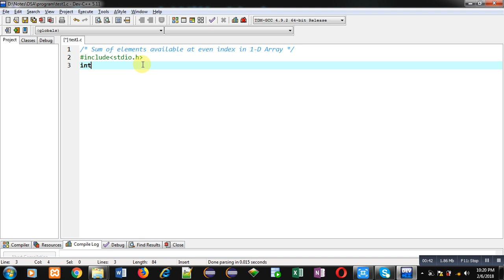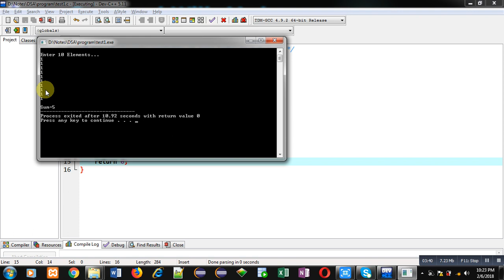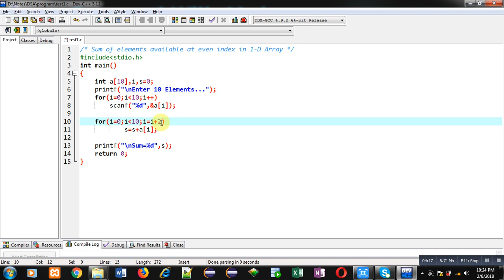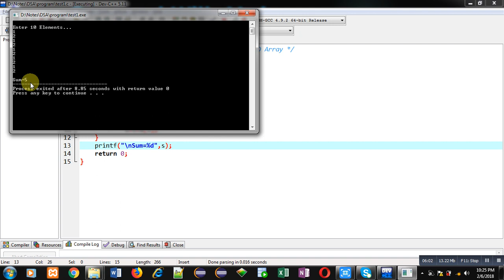Calculate Sum of elements available at even index in 1 D Array in C programming | by Sanjay Gupta